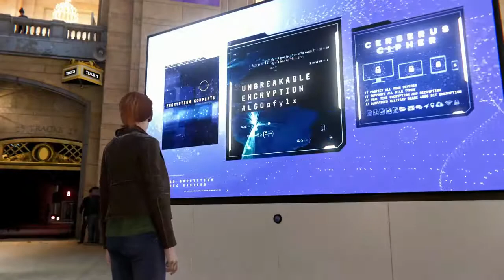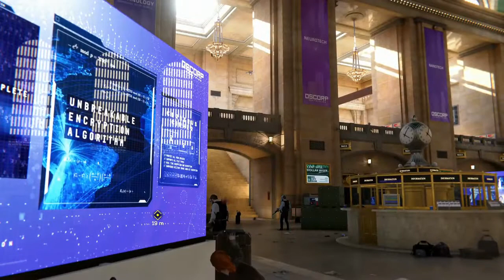Let's Play Marvel's Spider-Man Remastered - Part #012